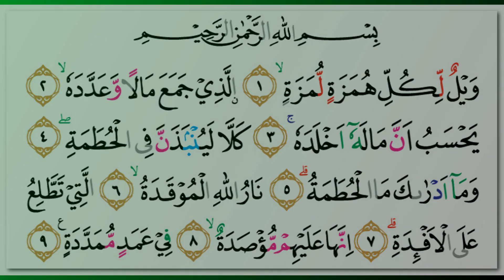Hani Ar-Rifai - Quran Surah 104 Al-Humazah